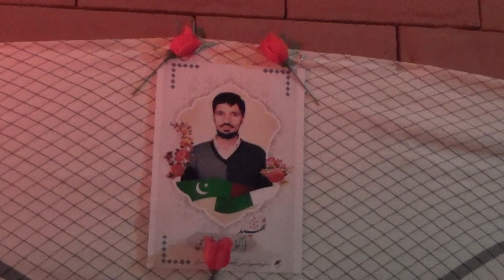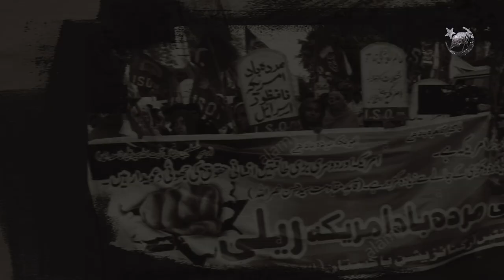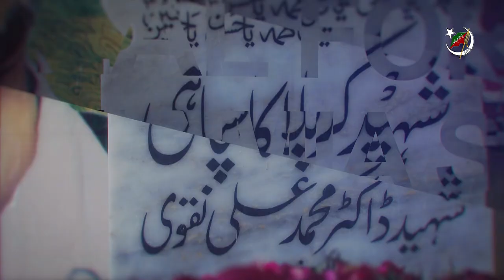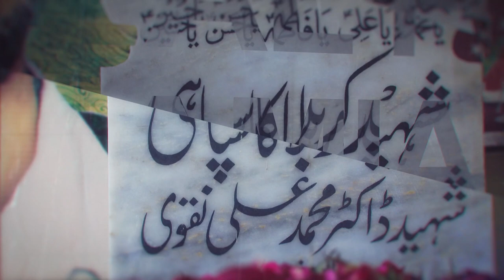Tarana | Shaheed Naqvi Tere Lahoo Ny | Special Track on Dr M Ali Naqvi Martyrdom | ISO Pakistan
Special Track on the 26th Martyrdom Anniversary of the Dr. Muhammad Ali Naqvi
شہید نقوی تیرے لہو نے
ضمیر ملت جگا دیا ہے

Title: Shaheed Naqvi Tere Lahoo Ny
Reciter: Raza Abbas
Poet: Masooma Shirazi
Video: Imamia Media House
Audio: HMS (Gilgit)
Composition: Arif Hussain
Music Composition & Mixing: Baqir Abbas
Production: ISO Pakistan Gilgit Division

Established in 1972, the Imamia Students Organization Pakistan, commonly known as the ‘I.S.O Pakistan’, has been able to establish itself as one of the largest student organizations in almost all major universities and colleges in the country. From its humble beginnings at the University of Engineering & Technology Lahore it also has been able to establish units in localities where students exist in considerable numbers.

ISO Pakistan primarily focuses on Islamic-led guidance and the religious upbringing of students. As an established organization it has a set of principles and a written constitution by which student members must abide by.

ISO Pakistan regulates itself through an executive council (Majlis Amla) which also acts as its legislative council. At the divisional level, the Organization implements its agenda through its Divisions approximately corresponding to the Divisional structure of Pakistan. Here it’s regulated by a general body council (Majlis Amoomi).

However, the bulk of the organization is represented by its units which comprise 10 or more students in a locality. Also, students of matriculation and below are represented by its Muhibeen units.

The students engage in educational upbringing and development through a set of local and regional activities which are managed and self-funded through the organizations' large local donor base. Often students engage in self preparatory learning, sports events, and organizing mehfil, majlis, dua programs, and discussions on youth affairs and current regional and international affairs.

The organization in its motto strives to develop its base as law-abiding Pakistani students who will defend the country’s core ideological base and its geographical boundaries.